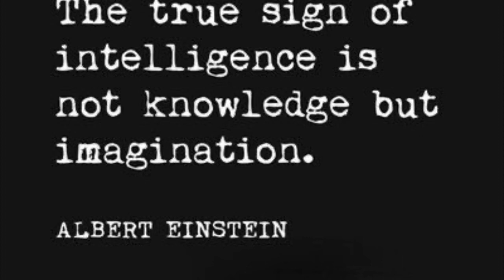READING THE BOOK OF AWAKENING November 3, 2020 Have a life you want by being present to your NOW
Daily reading of The Book of Awakening. Grab your coffee, tea or whiskey and join me for the daily wisdom brought to us by poet and word artist, Mark Nepo and my own thoughts inspired by each day’s passage.
Learn to be present to the life you have each day as we encounter our life’s light and shadows through this book, guiding us to co-create the authentic life we really, really want!!
Intentional living, mindfulness and an extra scoop of silliness & love.